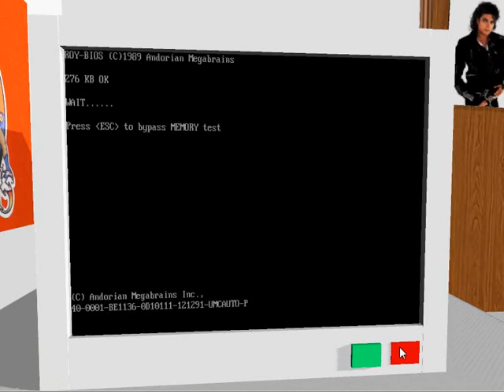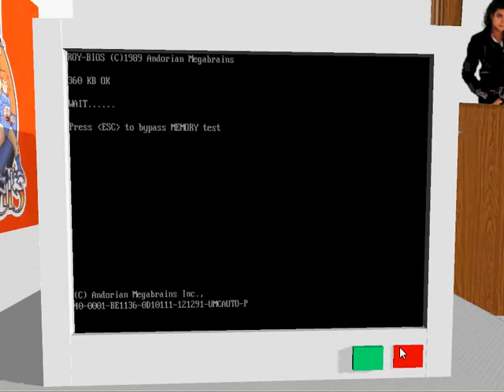MemoRift - An Oculus Rift Virtual Room project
In this video, the first in my development log videos, I introduce my idea for an Oculus Rift-enabled virtual room with all the nostalgic goodies of the time.